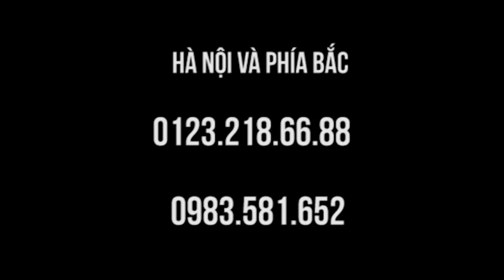Điếc 40 năm chữa ào ít phút tại Mỹ